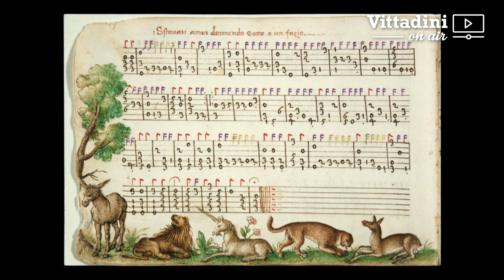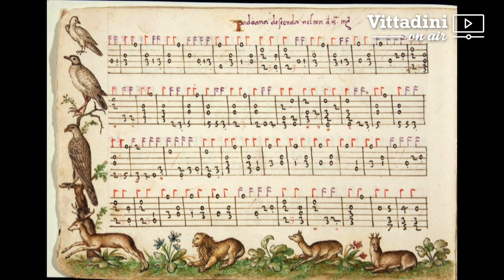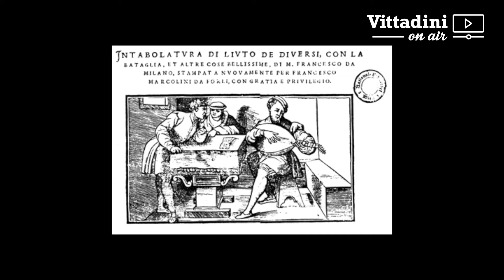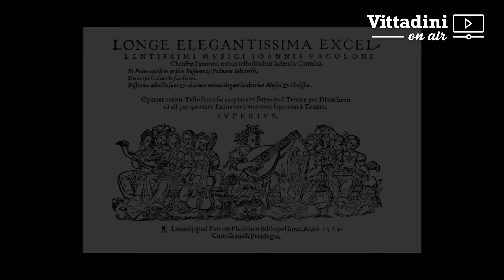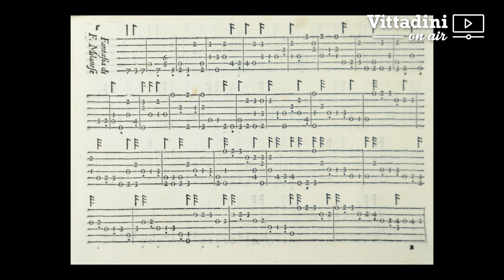Francesco da Milano e il Rinascimento Italiano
Musiche di : F. da Milano, J.M. da Crema, G.P. Paladino, P.P. Borlono
Massimo Lonardi, liuto